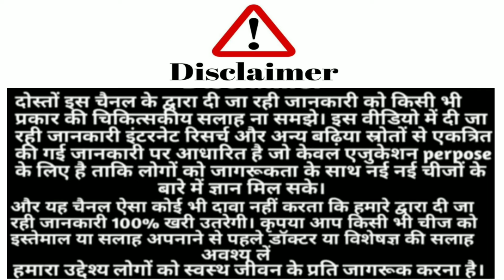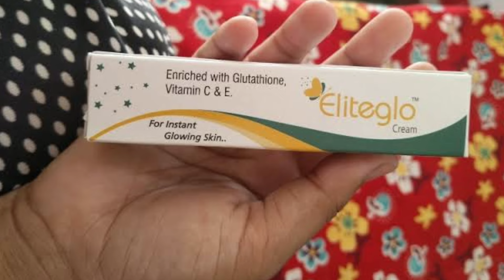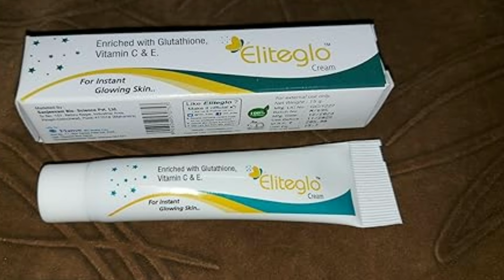eliteglo glutathione fairness cream review in hindi | eliteglo cream kaise use kare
Hello Friends 😊